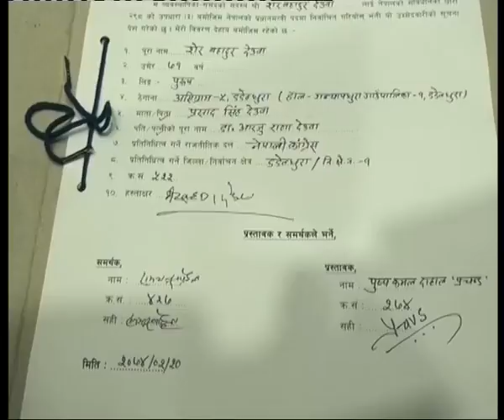यसरी भयो शेरबहादुर देउवाको प्रधानमन्त्रीका लागि उम्मेदारी दर्ता